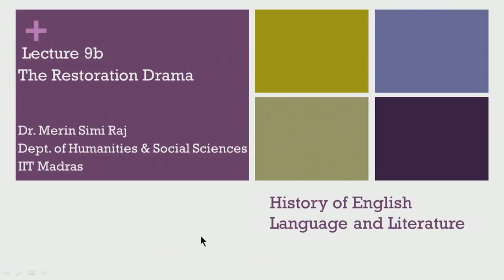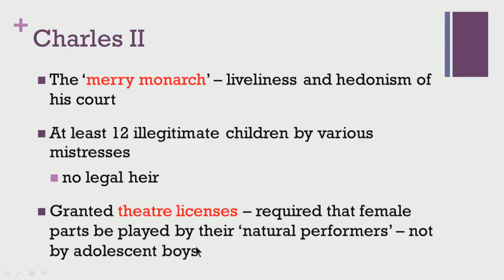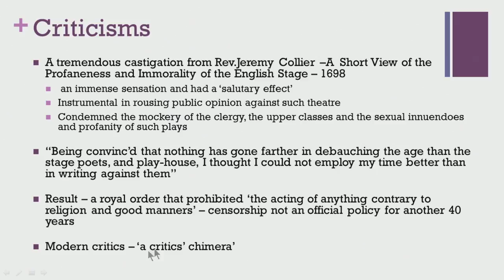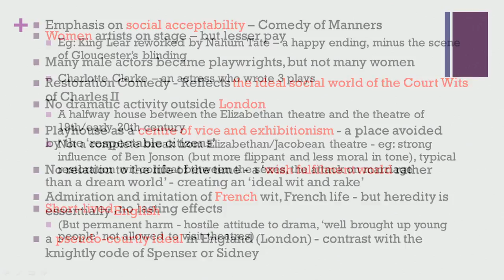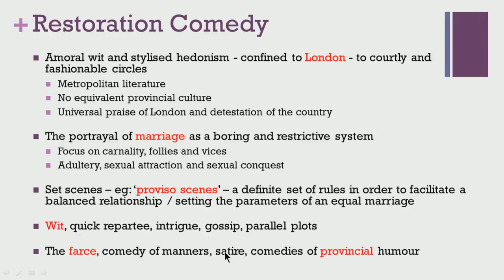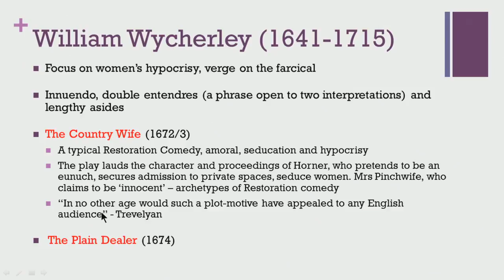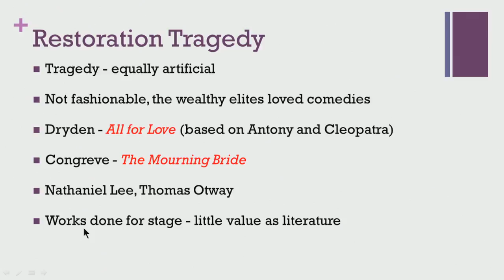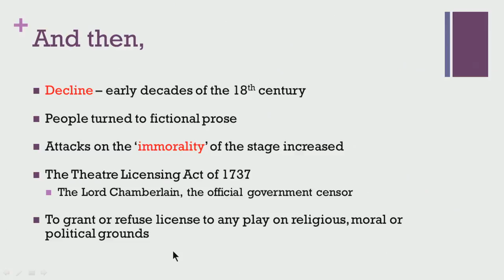The Restoration Drama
Prof.Merin Simi Raj
Dept. Of Humanities & Social Sciences
IIT Madras